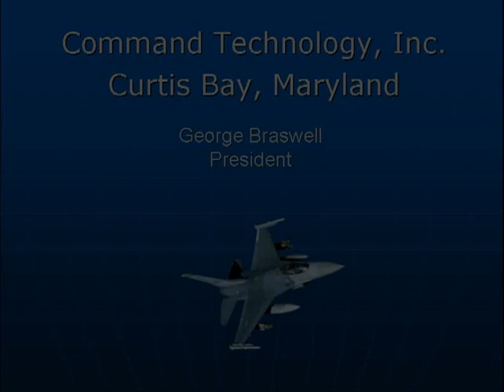George Braswell Machining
For over 20 years George Braswell owner of Command Technology Inc has been is business. His specialty is machining Aerospace parts. Command is also ISO 9000/2008 Certified and well on the way to become AS9100 Cert. George Braswell takes pride in the ability of the people that work for him.